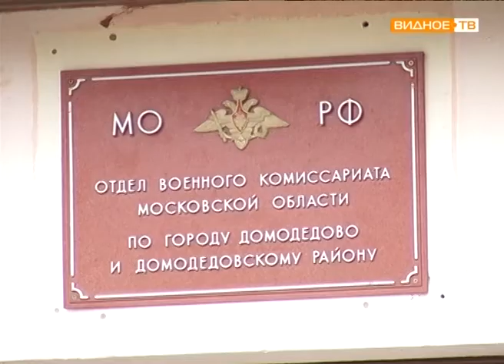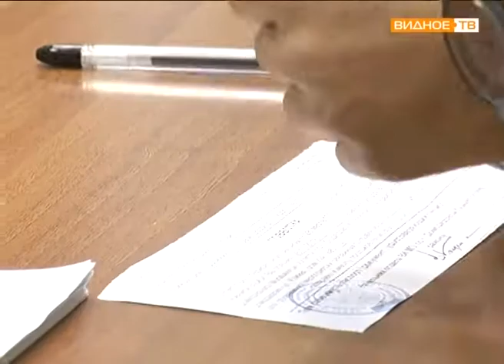"Служить Отечеству" - старт осенней призывной кампании